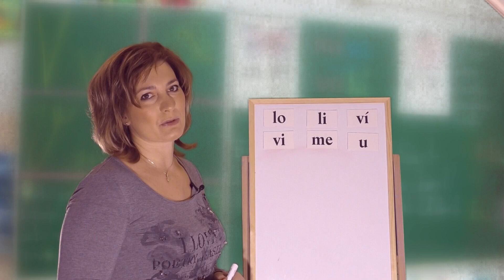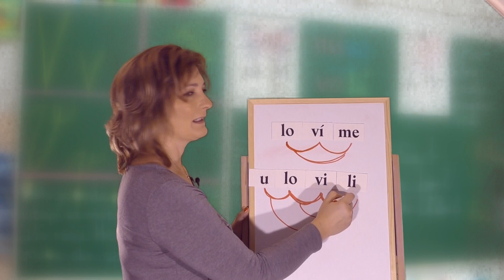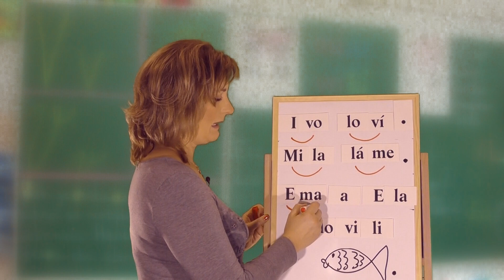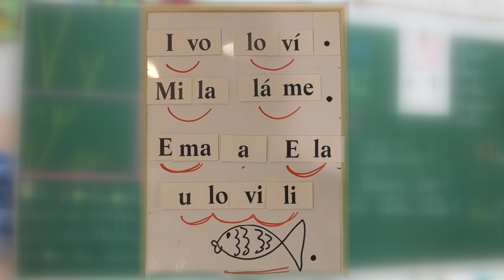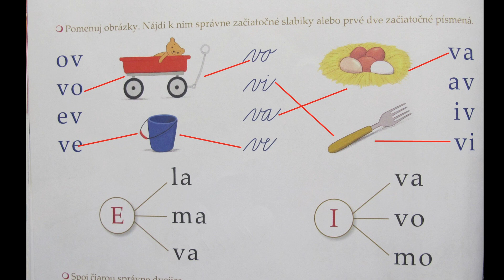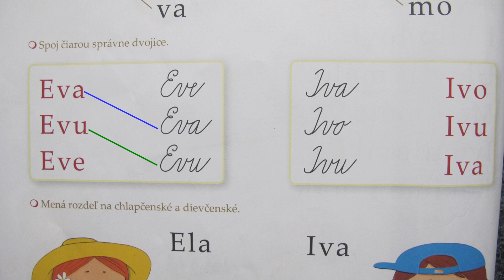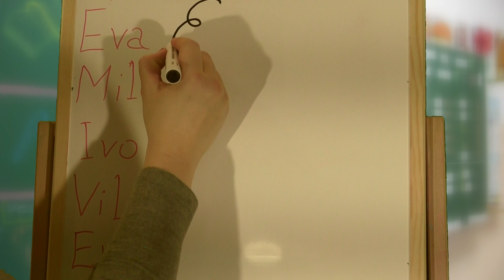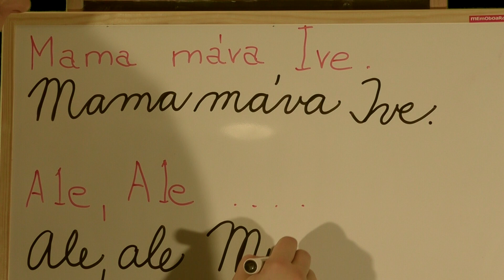1 B druhá vyučovacia hodina čítanie a písanie slov s V šlabikár Virgovičová s 66